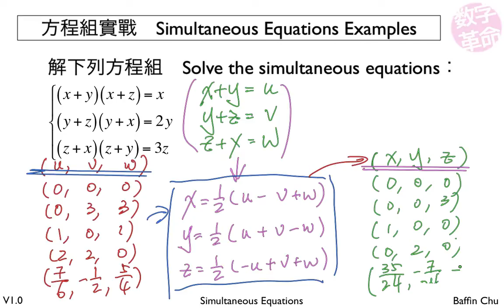2 003 Simultaneous Equations 5